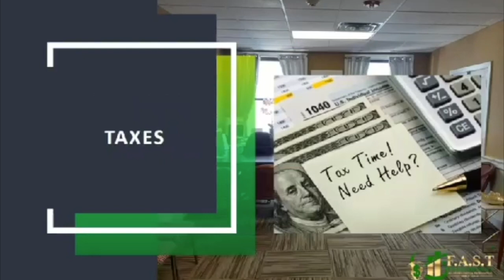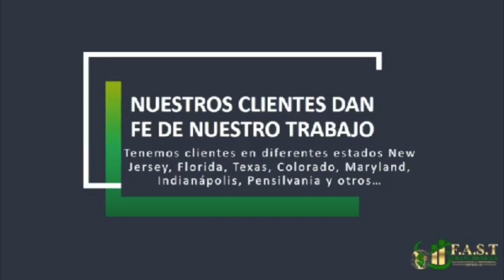Servicio de impuestos en español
CONTENIDO PROMOCIONAL - Servicio de impuestos, notaría, contratos… en español.